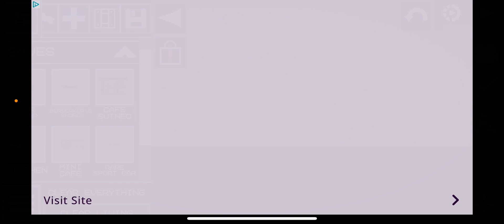Melón Playground se quemó la cafetería ￼￼